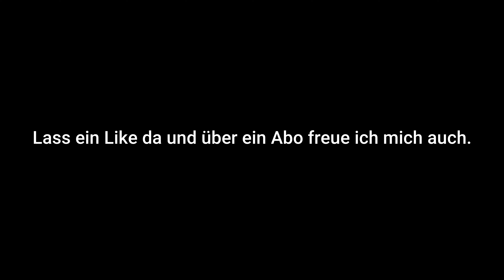Bahnübergang Rodalben "Imsbacher Mühle"